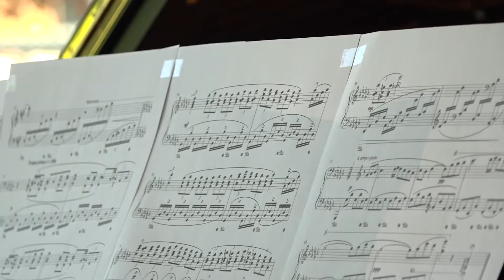Lullaby Piano Music - Joel Seda - Cancion de Cuna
Anna Sutyagina plays lullaby piano Canción de Cuna para Bebé Isaac (Lullaby for Baby Isaac or Wiegenlied) by Joel Jantsen Seda Orona. Calm music will invite you to dream and sooth you.

Joel Jantsen Seda Orona was born in Mayagüez, Puerto Rico, on June 17, 1980. Since very little, he showed interest in music, and at seven years old, he was playing by ear melodies he heard on the TV in an old organ his father had got for him. When Joel was nine years old, his father took him to his hometown music public school, the Escuela Libre de Música de Mayagüez, where he made his first studies in piano with César Toro. That's where he fell in love with music.

Upon graduation from High School, he attended the Conservatory of Music of Puerto Rico, where he received a Bachelor's degree in piano performance. Joel later received a Master's degree in Music Education from the Inter American University of Puerto Rico. He has taught music, history and is currently an English teacher, as he considers himself a teacher by trade. He a certified Music teacher and is studying to get certified as an English pedagogue by Puerto Rico's Department of Education. However, music-making and composing remain his first love. He is actively working on new music and dreams to become a full-time composer.

In these days, around the 21st of May 2020, baby Isaac is born. In his excited anticipation his father Joel has composed for him a lullaby that comes deep from his heart. Pure touching music by Puerto Rico composer Joel Jantsen Seda Orona. Piano composition “Lullaby for Baby Isaac” played by Anna Sutyagina.

Joel says that „Composing for him is like having a child: it gives him lots of pleasure, some pain, and a lot of sleepless nights“.

"This is the second installment in my Opus 3. "Lyric Pieces" It's a piece for my soon-to-be-born baby boy, named Isaac Joel."